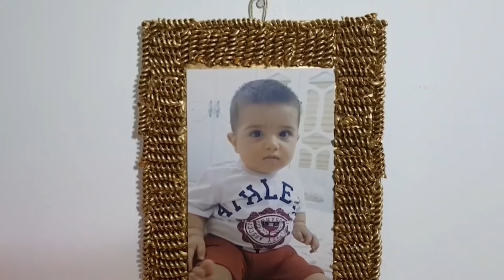DIY Gold photo frame | Dry Fusilli Pasta Crafts!